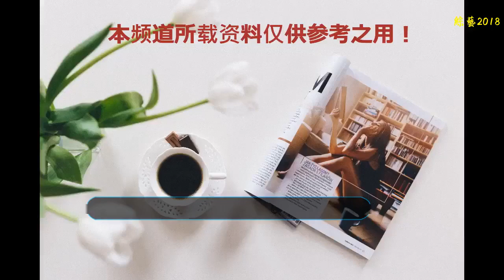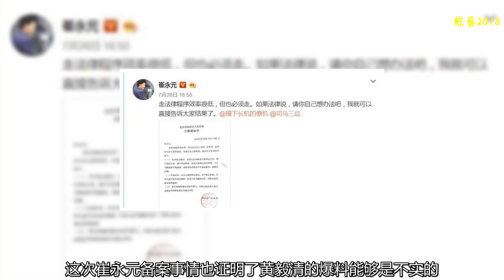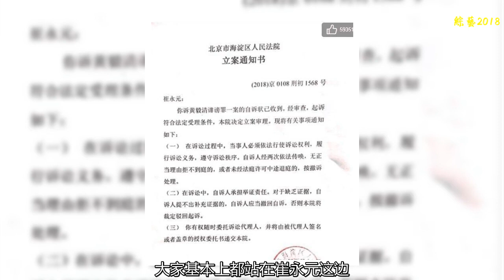崔永元爆料、反爆料、走法律、搬保鏢四連擊好戲連臺，黃毅清被KO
文娛圈說大也就這就么大，它就一個復雜的圈子，沒成明星的想成為的明星，但是卻的不曉得這里面的水是深還是淺，還總是傾慕那些紅的明星，我們要曉得明星可不是那么好當的，而一旦紅的明星都會招黑，假如心坎接受不了這些壓制的，就很難在文娛圈待下去，想必大家都曉得崔永元和黃毅清的這個事情，曾經有一段時間，但是都還沒結束，可說這事是鬧得有點大了哦！
    黃毅清，我想有不少人是曾經見解他的了，聽說，當初為了報復前妻，居然把他們的密切照發到網上，真是讓人無法直視，簡直是毀三觀，于是就有很多網友出來責備他，稱其品德太差了，好像黃毅清一點都在乎別人對他的見解，一定這事在網上傳得沸沸揚揚的，能夠說那邊有熱門他就在哪，而在崔永元成為熱門時，黃毅清也大發談論，崔永元在外包養小三。
    隨后，網友看到這事一定是不置信的，不過，由于黃毅清的發言還是對崔永元形成了很大的影響，由于這事有人不明確這此中的道理，也跟著瞎參合，的確面臨黃毅清的爆料，崔永元是不跟他糜費口舌，間接選擇走法律程序，就在昨天這事忽然宣布一件備案了，我想這時在外安定的黃毅清這時能夠已驚慌失措吧！
    的確關于黃毅清來說，在網上刷存在感也是他生存的一部分，不曉得的小伙伴們能夠檢查一下他的微博，簡直每天都更新，這次崔永元備案事情也證明了黃毅清的爆料能夠是不實的，這是黃毅清想惹起網友討論的一個說辭，小編以為如歌真是如許的話，黃毅清不只給本人打了一耳光，往后他說的話恐怕都沒有敢信了。
    崔永元發文宣布，黃毅清驚慌失措，透徹要涼涼了，大家基本上都站在崔永元這邊，更有網友調侃道，叫你跋扈這么跋扈，這次要透徹涼涼了吧！
    這還不算夠，崔永元甚至把國家柔道隊功勛陪練劉磊磊都召喚出來了，這家伙可是狠角色，我們可以想象一下，普通人的一次跌倒，一次嘗試性的摔跤，被摜在地上就會渾身疼痛，眼冒金星，而他每天要面對幾百次，而且摔他的都是力大無窮的職業柔道高手，劉磊磊所受的“折磨”和“虐待”，完全可以顛覆你的極限想象。而且在年紀上劉磊磊也占據很大的優勢，這次來護佑崔永元，絕對是很好的選擇！
    雖然崔老師這邊氣場是非強大，不過小編還是想曉得大家會站在那一邊呢？假如站在崔永元這邊的Q1，黃毅清的Q2,等待大家的投票哦！